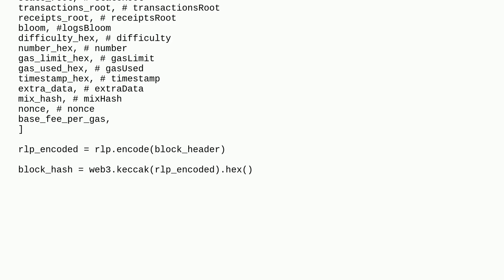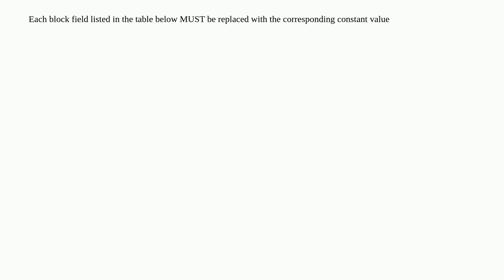Ethereum: How are Ethereum 2 block hashes computed?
How are Ethereum 2 block hashes computed?

A special thanks goes out to the community

  proof-of-stake rlp block-header hash the-merge